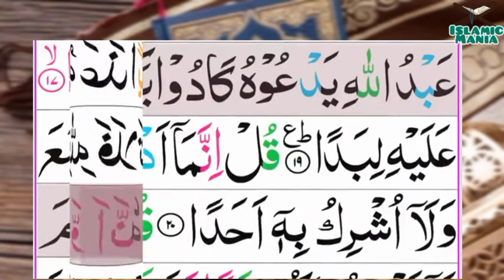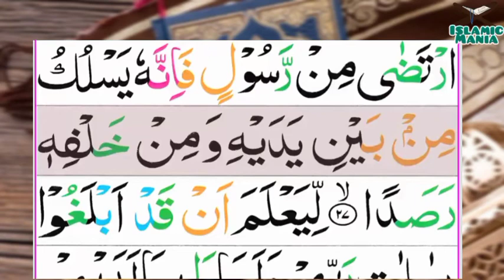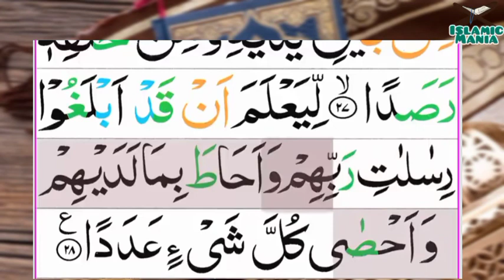072-Al-Jinn (The Jinn) | Surah Aljinn | سورۃ الۡجِنِّ | Tilawat Quran Majeed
072-Al-Jinn (The Jinn) | Surah Aljinn | سورۃ الۡجِنِّ | Tilawat Quran Majeed

Channel Link :-